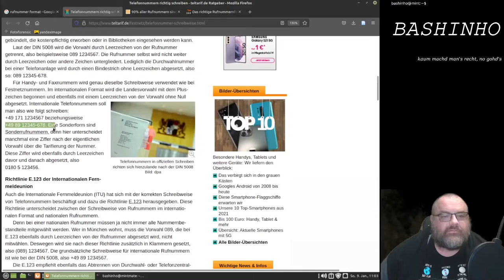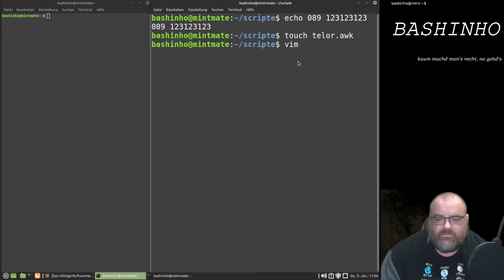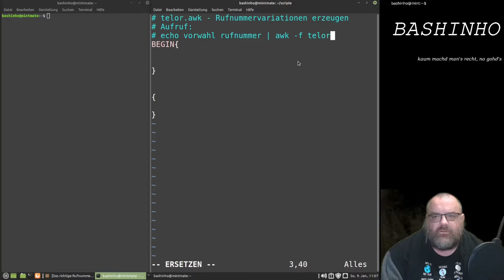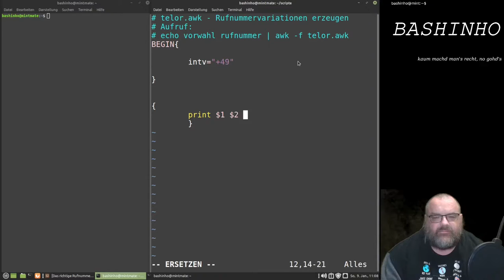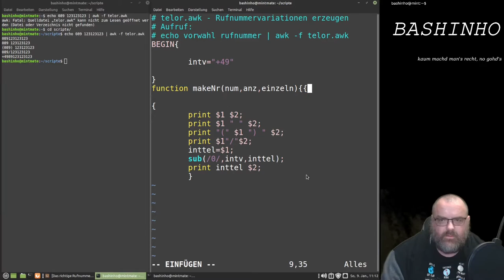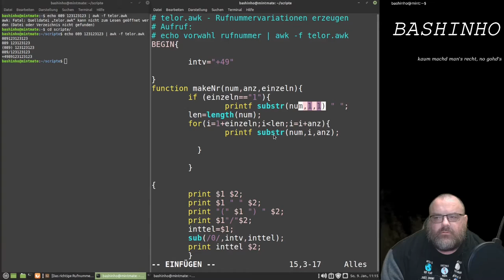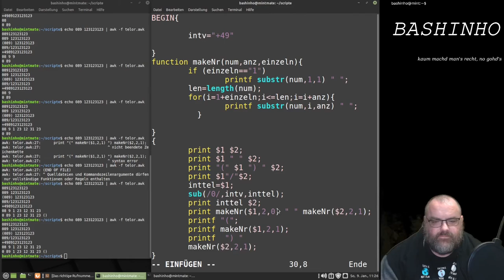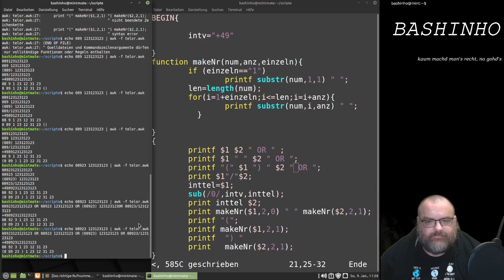#05 OR Builder für Telefonnummern selbst gebaut - OSINT in der BASH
Wir bauen uns einen OR Builder um Telefonnummern in möglichst vielen Schreibweisen suchen können.